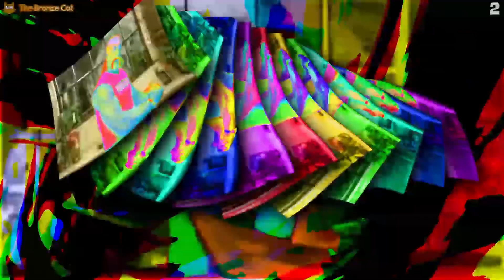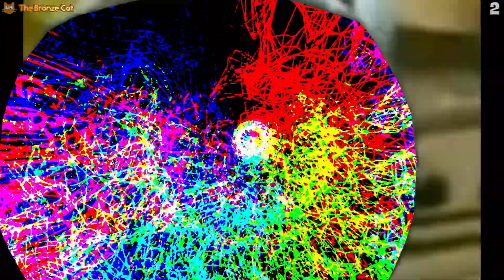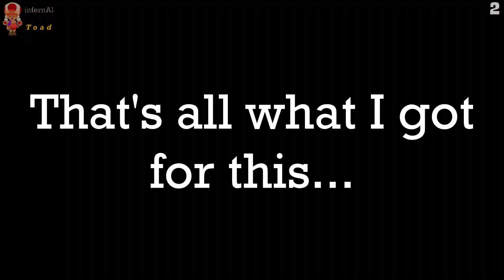Mini Competition by gsgiraffes - Full YTP Tennis Event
Bob Ross has a standard ol' competition where Hulk Hogan shows his latest invention to the confused Wilford Brimley's

Upload schedule (Mexico CT):
10 AM (any day), 1 PM (if second upload or late)